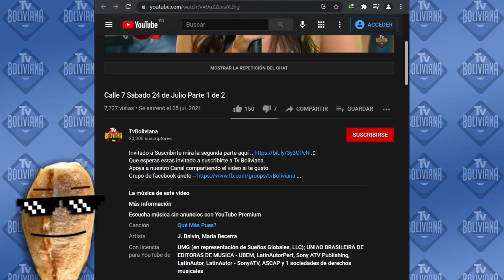Calle 7 Martes 24 de Agosto Parte 2 de 2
Apoya a nuestro Canal compartiendo el video si te gusto.